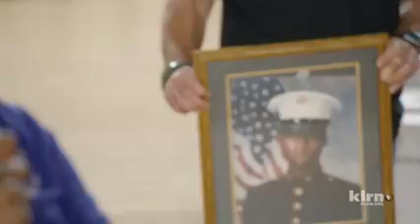Operation Gratitude featured on PBS Lidia Celebrates America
Lidia Celebrates America: A Salute to First Responders is a one-hour documentary special featuring celebrity chef Lidia Bastianich as she follows dedicated police officers, firefighters, paramedics, military and medical workers around the country, and meets incredible volunteers like Jenine Melton, Operation Gratitude Ambassador — looking to find out how they were trained, what motivates them, and the true spirit of what it means “to serve.”